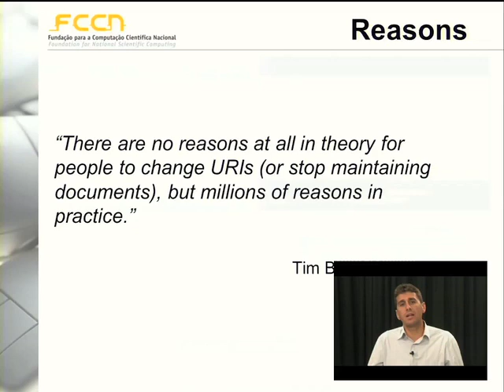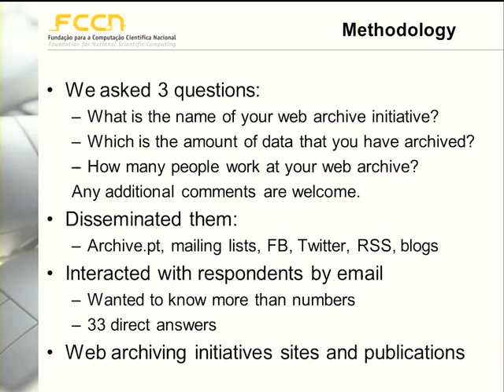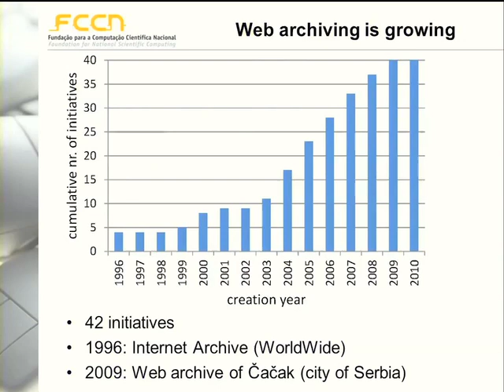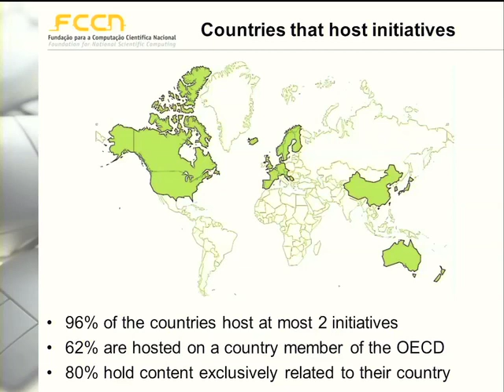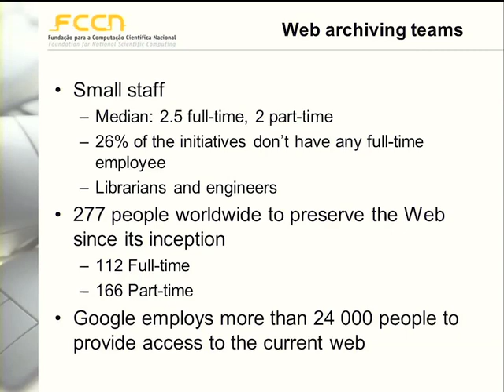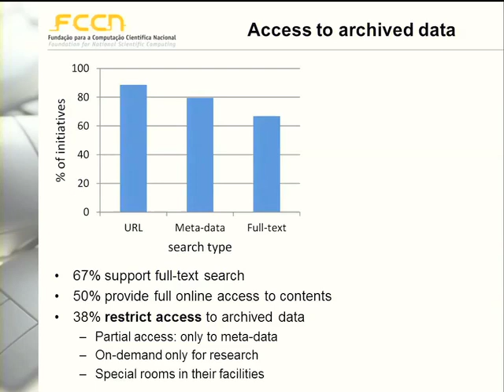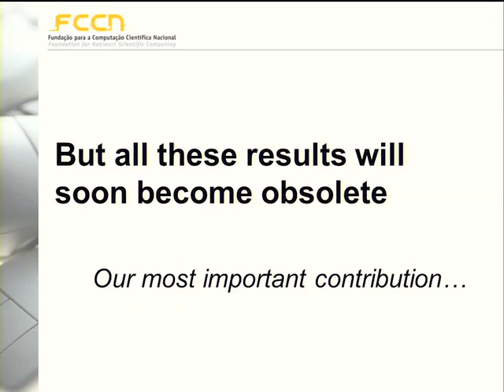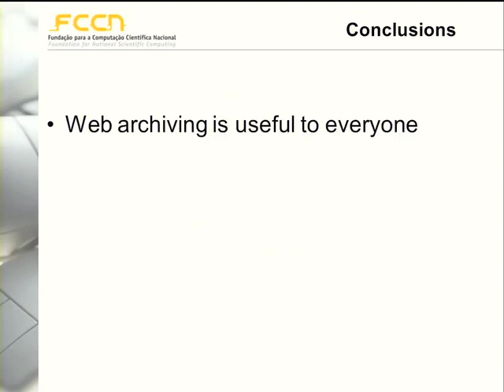A Survey on Web Archiving Initiatives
A study performed by the Portuguese Web Archive about web archiving initiatives being undertaken across the world.

was also created to complement the presented work and be collaboratively kept
up-to-date by the community.